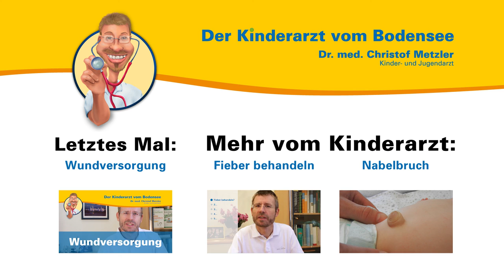Alkohol, wo ist mein Limit? — Der Kinderarzt vom Bodensee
Aus seiner persönlichen und seiner Sprechstundenerfahrung heraus spricht der Kinder- und Jugendarzt Dr. med. Christof Metzler über Alkohol. Er spricht zum Selbsteinschätzungsvermögen von Jugendlichen und gibt Ratschläge, wie verantwortungsvoll mit Alkohol umgegangen werden kann.